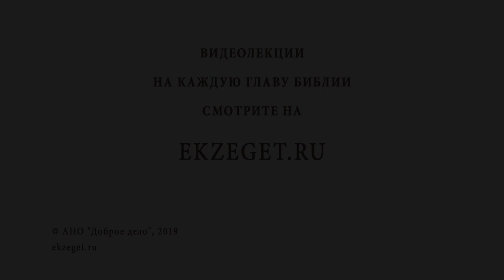ИСПОВЕДАНИЕ ХРИСТА (Мф. 10:32-33, 37-38; 19:27-30) священник Антоний Лакирев. Воскресное Евангелие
Команда Экзегет.

Все Святые неслучайно вспоминаются через неделю после Троицы – на Троицу была установлена Церковь, это день ее рождения, посажен росток в землю. И вот мы видим, каким ярким цветом расцвел посаженный цветок – святые мученики и исповедники, преподобные и пророки, юродивые и святители. День Всех Святых соединен с первым воскресением после Пятидесятницы, этим показывается, что святость – это плод Духа Святого. О чем повествует нам Священное Писание в этот день?
Рассуждаем вместе со священником Антонием Лакиревым и затрагиваем следующие темы:

🔸 Толкование слов: "Итак всякого, кто исповедает Меня пред людьми, того исповедаю и Я пред Отцем Моим Небесным".
🔸 Может ли быть что-то у человека более важное чем Бог?
🔸 О пути в никуда, стоит ли за что-то цепляться в нашей жизни?
🔸 Толкование слов: "Сберегший душу свою потеряет ее; а потерявший душу свою ради Меня сбережет ее".
🔸 О пути к жизни, пути к Победе.
🔸 О награде, которую дарует Господь тем, кто идет за Ним.
🔸 Толкование слов: "И всякий, кто оставит домы, или братьев, или сестер, или отца, или мать, или жену, или детей, или земли, ради имени Моего, получит во сто крат и наследует жизнь вечную."
🔸 О важных моментах диалога Иисуса Христа с Апостолом Петром.
🔸 Что означает слова "многие же будут первые последними, и последние первыми"?
🔸 Почему не заслуги важны, а то за кем ты следуешь и кого выбираешь?